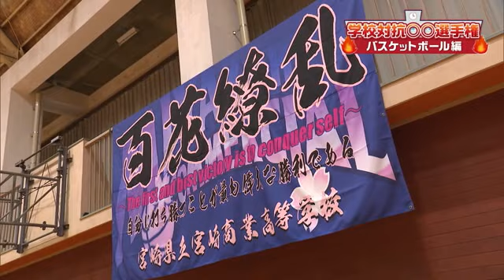学校対抗〇〇選手権 「バスケットボール編」宮崎商業高校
【公式】Ｌｉｎｋ 学校対抗〇〇選手権 4月28日放送分 ※動画で紹介している内容は、放送当時のものです。